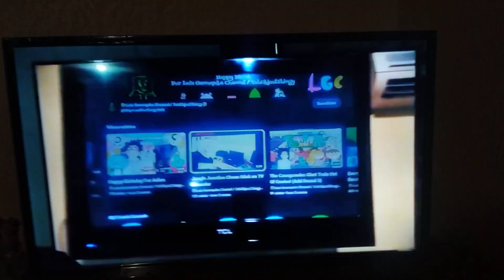Jungle Junction Chase Stink On TV Recorder HyperCubed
@saolilaloquendera Is Next